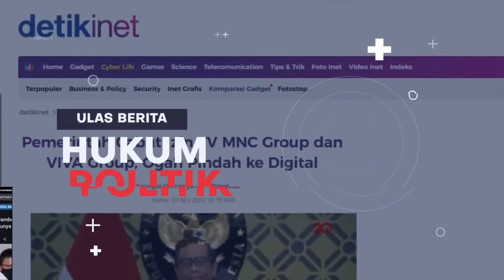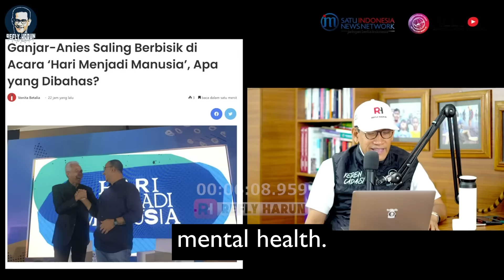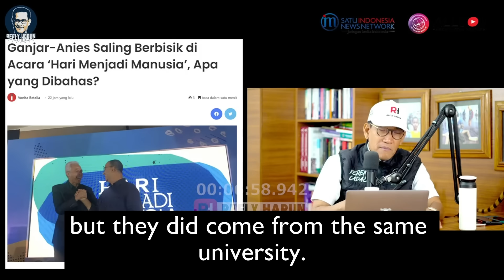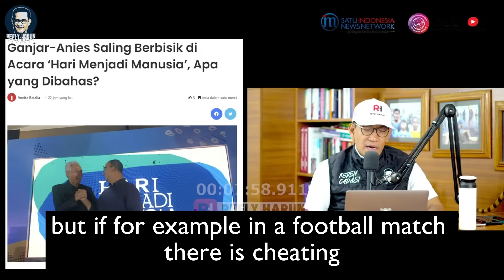TERTAMPAR FAKTA! KAUM MILENIAL LEBIH MEMILIH SELFIE DENGAN ANIES DARIPADA DENGAR GANJAR NGOMONG!